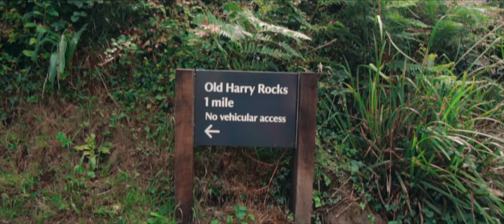CAMPING in Dorset (and getting NAKED at a UK nudist beach!)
In our first video we take A 24-hour camping trip to Dorset. We drive to some of the most impressive and beautiful locations in the UK.

We also decided to strip naked and enjoy ourselves at a nudist beach (Studland Naturist Beach).

0:00 Intro
0:48 Roadtrip!
1:49 Old Harry Rocks
3:01 To the beach!
3:20 Let's get naked in public
4:000 Durdle Door
4:40 Typical British weather

Locations:
Old Harry Rocks
Studland Beach
Lulworth Cove
Stair Hole
Durdle Door